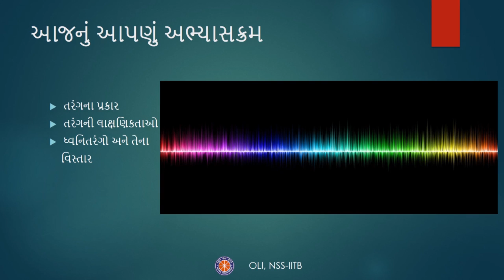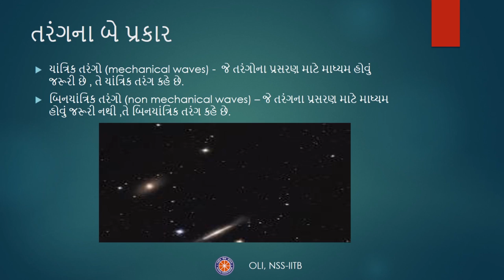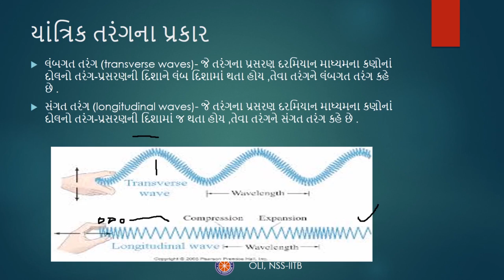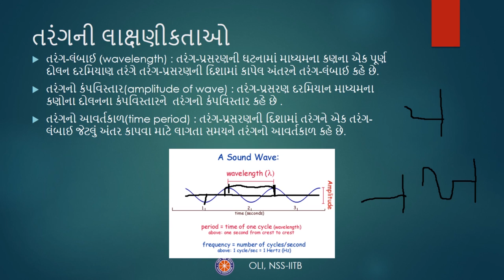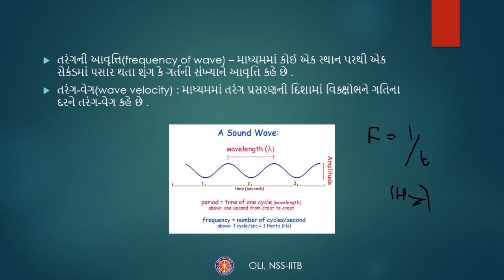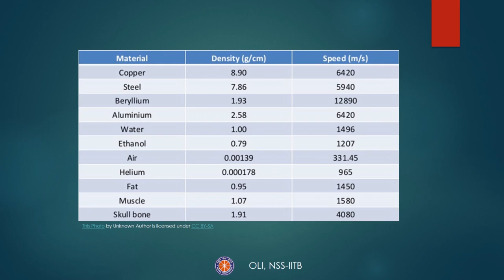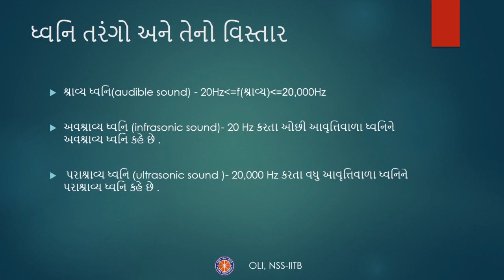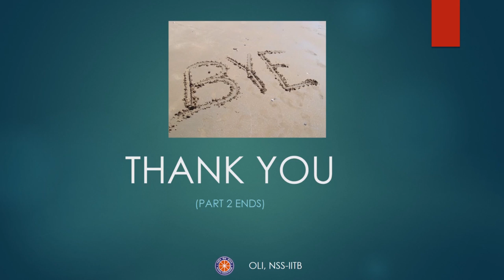ધ્વનિ અંને ધ્વનિ તરંગો (ભાગ 2) - Sound and Sound Waves (Part 2) - Class 9 Science - Gujarati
This video will introduce the different types of waves their properties, such as wavelength, amplitude and frequency.

Taught by: Pratik Solapurwala
Reviewed by: Denil Mehta